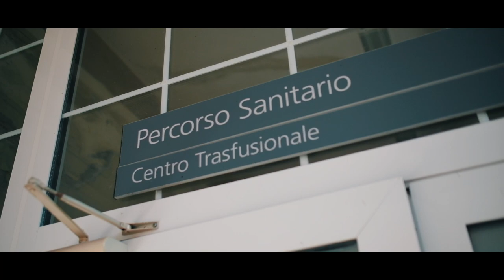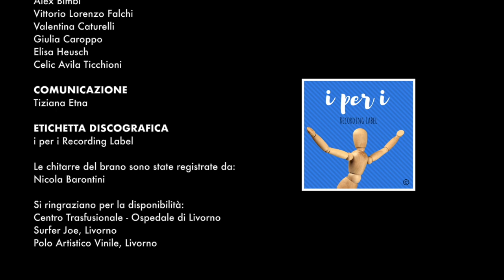Non è mai abbastanza - Lorenzo Iuracà & Mikol Zanni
in collaborazione con: Avis Comunale Livorno
Etichetta Discografica: i per i Recording Label
Non è mai abbastanza: un brano di Lorenzo Iuracà & Mikol Zanni
Regia: Veronica Metalli
Make up: Veronica Tabarrani
Le chitarre del brano sono registrate da: Nicola Barontini
Comunicazione: Tiziana Etna

Attori:
Gabriele Puccetti
Filippo Romano
Alex Bimbi
Vittorio Falchi
Valentina Caturelli
Giulia Caroppo
Elisa Heush
Celic Avila Ticchioni

Si ringraziano per la disponibilità:
-Centro Trasfusionale-Ospedale di Livorno
-Surfer Joe-Livorno
-Polo Artistico Vinile-Livorno
-Comune di Livorno